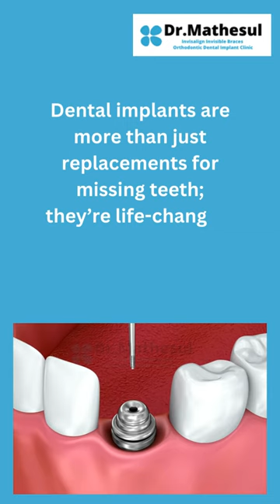Dr Mathesul Braces Dental Clinic Kalyaninagar Pune , Dentist Pune , Orthodontist Pune Invisalign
Orthodontist Dental Implants and Invisalign invisible braces clinic in Kalyani Nagar Pune. invisalign cost in india . Dentist Dental Clinic in viman nagar koregaon park pune. invisible Ceramic teeth braces in Pune and dental Implants in Pune teeth whitening and teeth cleaning in Vadgaon Sheri Pune and Good dental clinic in Kharadi Pune Good dentistry orthodontist in Viman Nagar Pune and dental clinic in Vishrantwadi Pune best Quality Ceramic teeth caps zirconia and all Ceramic teeth bridge and dental Veneers Lingual teeth braces Damon braces Clear aligners in Pune and India. invisalign orthodontist Invisalign cost in India Pune
Check out Dr.Mathesul Invisalign Invisible Braces Orthodontic Dental Implant Clinic on main
Dr.Mathesul Invisalign Invisible Braces Orthodontic Dental Implant Clinic
Address: 1st Floor, F6, Gera's 77 Building, next to Punjab National Bank,,Kalyani Nagar , Ramwadi Chowk, Nagar Road, ,Pune 411014 Maharashtra India